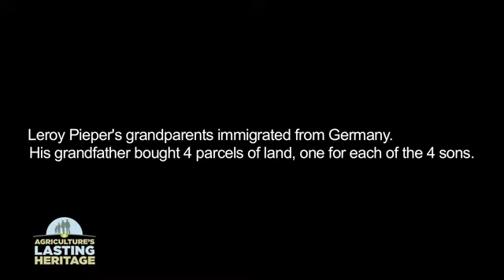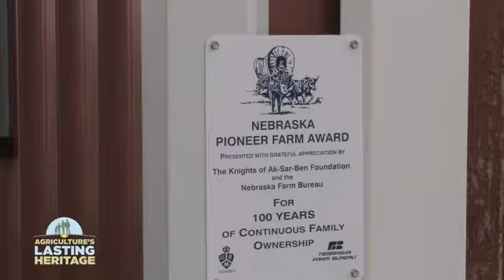Pieper Farm, Mitchell, Nebraska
a special project of the American Farm Bureau Foundation for Agriculture.